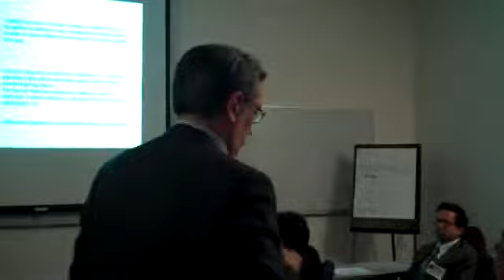Business Innovation Conference 2009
Alberto Casal, Inova, Spain